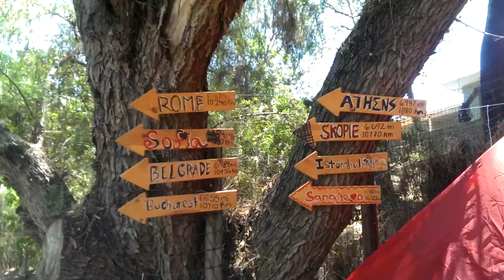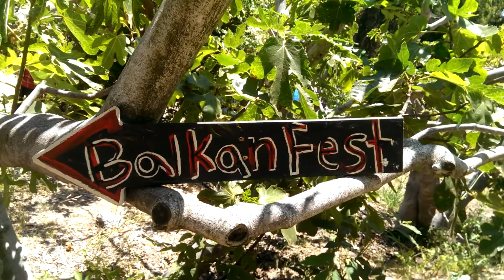BALKAN FEST Entrance @SanDiego EUROPA ROOTS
Entrance Camp BALKAN FEST EUROPA ROOTS San Diego, CA